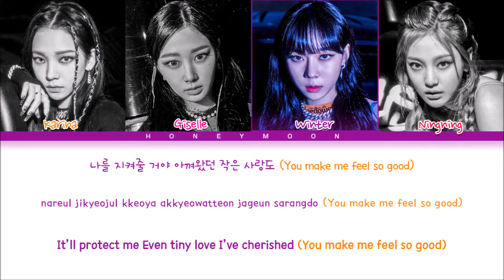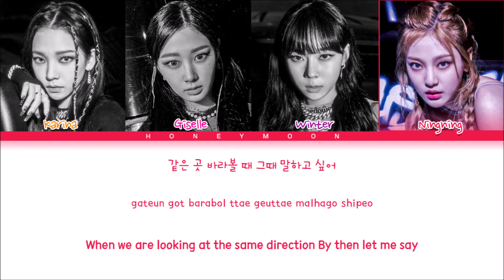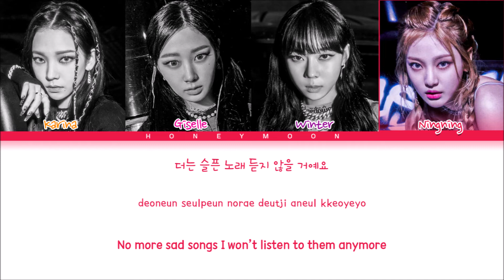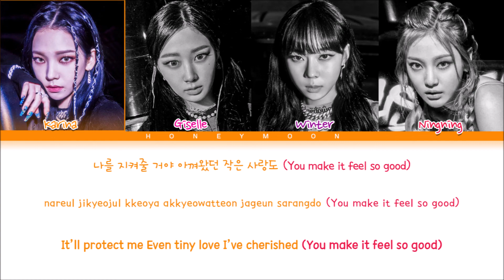aespa 'Dreams Come True' Lyrics (에스파 Dreams Come True 가사) (Color Coded Lyrics)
• Single: Dreams Come True
• Song name: Dreams Come True
• Artist: Karina, Giselle, Winter & NingNing
• Group: aespa (에스파)

• Layout made by: leo
• Lyrics made by: leo